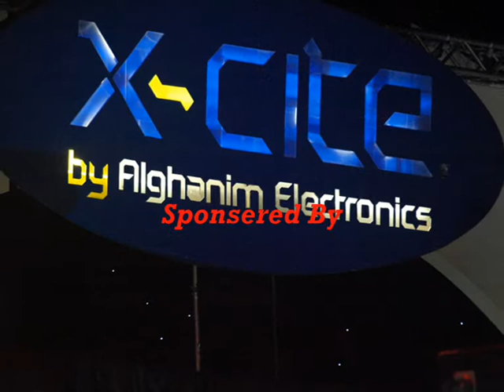Fadhel & Nansy By X-cite 2010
This concert is sposered by X-cite alghanim at kuwait entertainment city the used camera was olympus E-500